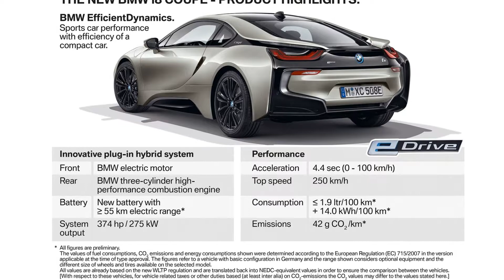2019 BMW i8 Coupe: the design * A&T Design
At the 2018 North American International Auto Show in Detroit BMW  has unveiled the 2019 i8 Coupe. BMW's new flashy and classy 2019 i8 Coupe uses more improvements and has more power and range than the existing generation plug-in hybrid sports car. The 2-door, 2 +2 coupe with its recognizable gullwing doors. With a broad and rounded face, the i8 has a low and flat hood and sports a long roofline.